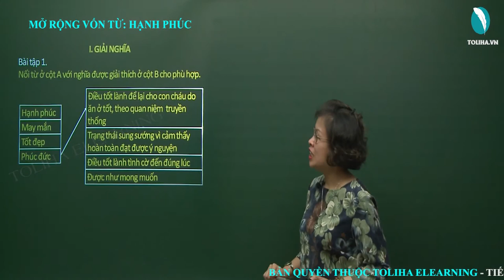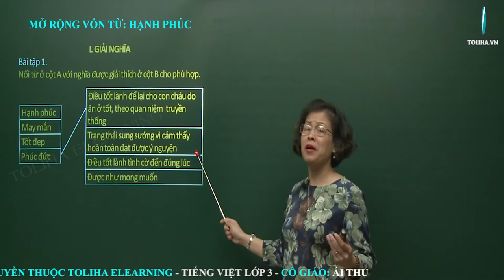Mở rộng vốn từ: Hạnh phúc - Luyện từ và câu - Tiếng việt 5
Nối từ ở cột A với nghĩa được giải thích ở cột B cho phù hợp.
Cột A
Hạnh phúc
May mắn
Tốt đẹp
Phúc đức
Cột B
Điều tốt lành để lại cho con cháu do ăn ở tốt, theo quan niệm truyền thống
Trạng thái sung sướng vì cảm thấy hoàn toàn đạt được ý nguyện
Điều tốt lành tình cờ đến đúng lúc
Được như mong muốn
Học online bài
MỞ RỘNG VỐN TỪ: HẠNH PHÚC